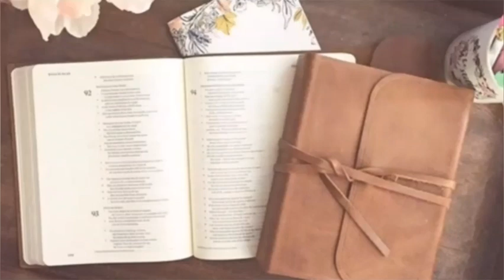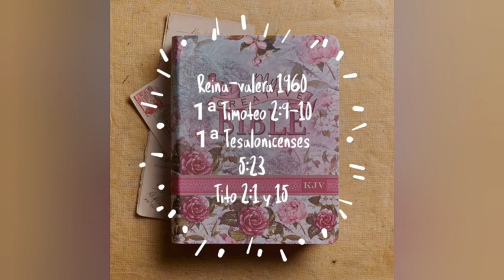Peinados para cabello LARGO